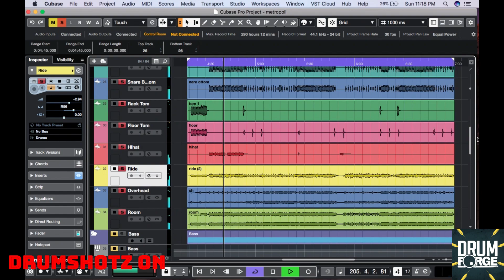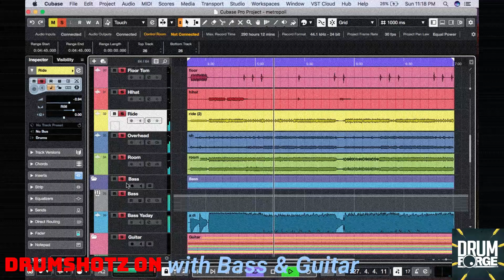Drumshotz Joey Sturgis - Leo Martin Demo